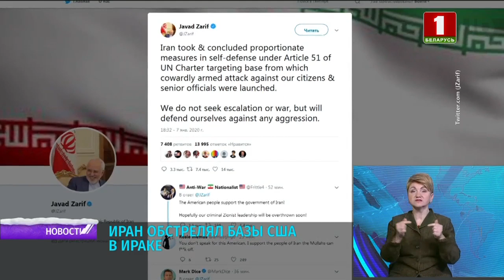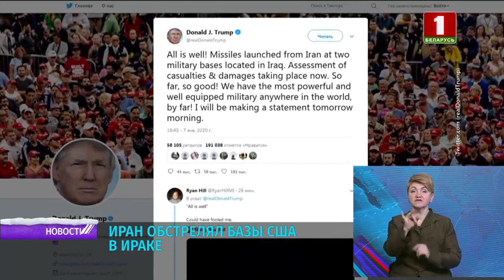Иран нанес ракетный удар по авиабазам США в Ираке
Иран нанес авиаудары по военным базам США в Ираке. Речь идет не менее чем о 15 баллистических ракетах. Обстрелу подверглись база Айн аль-Асад и аэропорт Эрбиля. Пока неясно, есть ли жертвы и удалось ли сбить снаряды американским системам ПВО. Атаку подтвердили в МИД Ирана.
Она стала ответом на убийство генерала Касема Сулеймани, заявили в корпусе стражей исламской революции и пригрозили: если США решат ответить на этот обстрел, следующие ракеты Ирана полетят уже в сторону территории США.
В Белом доме сейчас активно обсуждают ситуацию - вокруг резиденции повышены меры предосторожности. Сообщается также о звонке главы Пентагона Марка Эспера в офис премьер-министра Ирака. Ситуацию комментирует в "Твиттере" и Дональд Трамп.